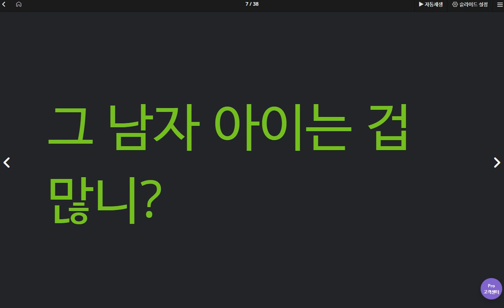김도헌 2020 05 18